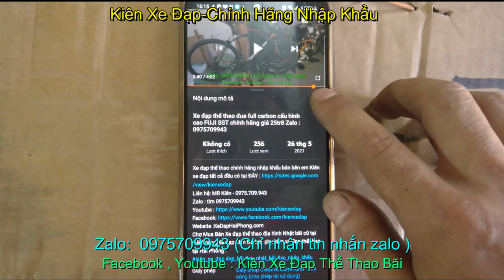xe đạp địa hình TRINX X4 nhạp khẩu chính hãng giá ĐÃ BÁN zalo 0975.709.943